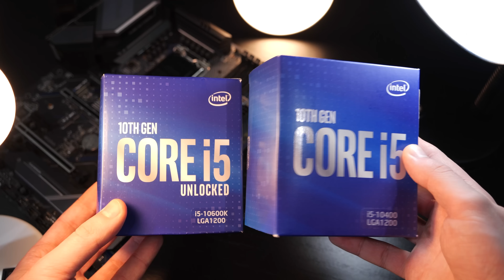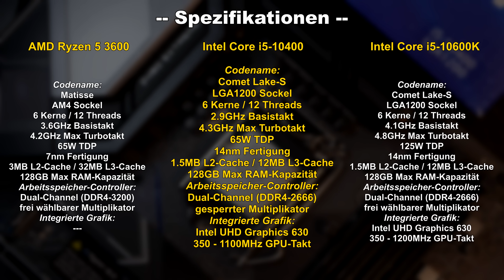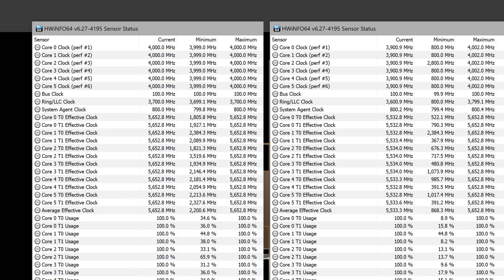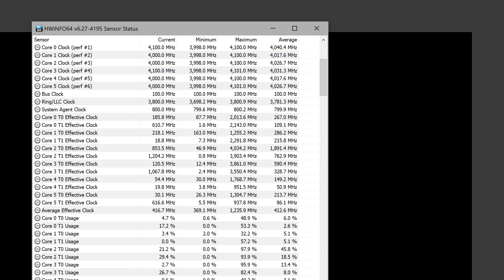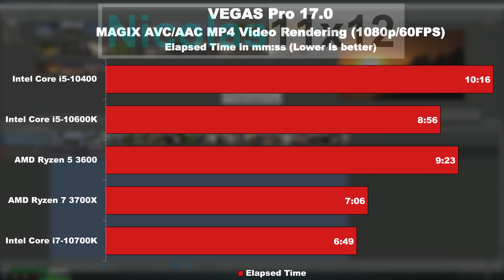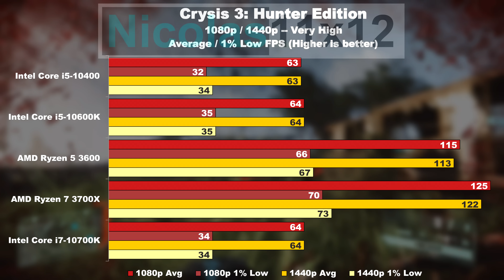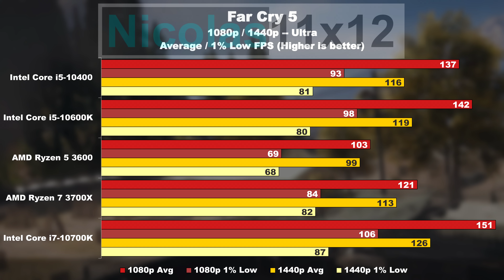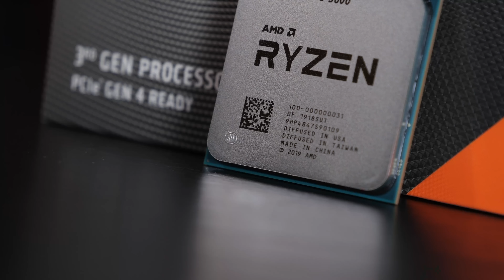Hat diese CPU eine CHANCE gegen RYZEN? -- Intel Core i5-10400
Hat der i5-10400 denn überhaupt eine Chance gegen die AMD Ryzen Angebote?

Hersteller: Intel
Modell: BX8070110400